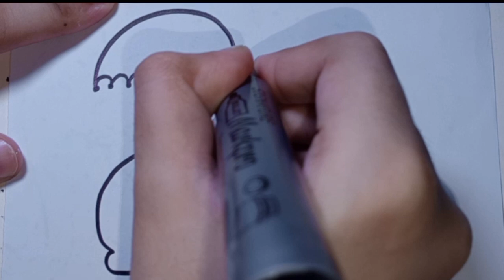How to draw a Dog from number 1221 | Easy Step by Step Drawing | animal drawing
dog drawing from number
dog drawing from numbers
how to draw easy dog from number 22 number drawing
5 3 dog drawing
1 2 3 dog drawing
dog drawing from 553
6 6 dog drawing